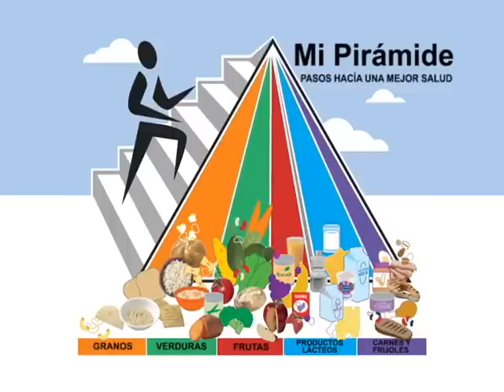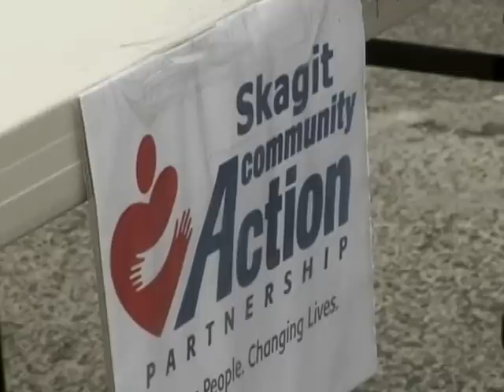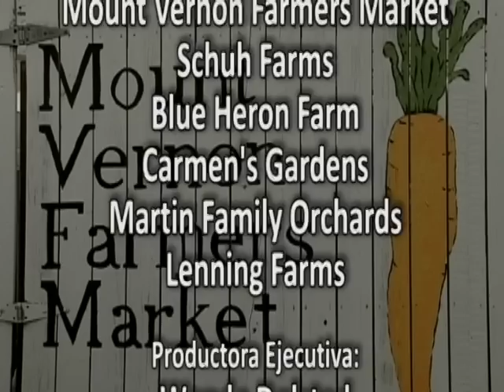Cómo usar los cupones del programa de nutrición del mercado de granjeros de WIC